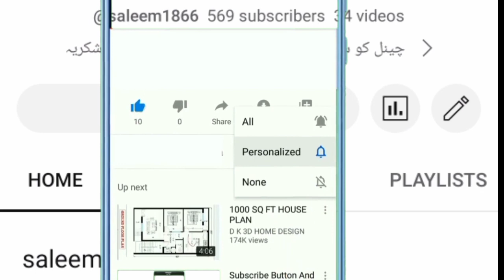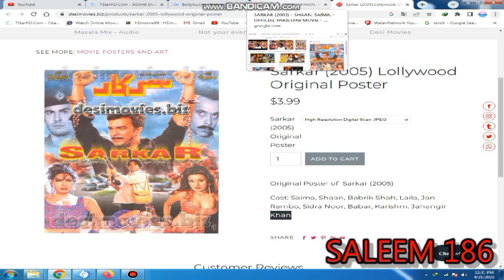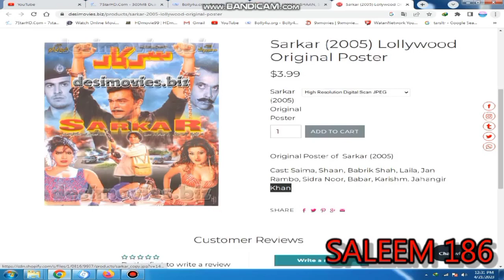Sarkar 2005 MOVIE CAST & FACT Saima, Shaan, Babrik Shah, Laila, Jan Rambo, Sidra Noor, Babar, Karish